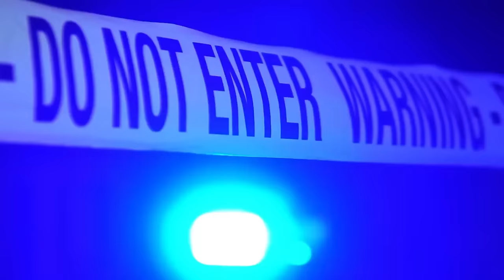Rick Ross & Drake - Switches ft. Tyga & The Game & French Montana & Jack Harlow & Lil Durk 2023